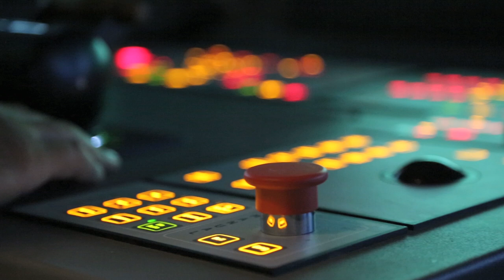ABB Azipod "saves $1.7m annually" per vessel, study shows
An independent study by marine consultancy Deltamarin revealed that the ABB Azipod electric propulsion system for ferries could save up to $1.7 million in annual fuel costs per vessel, strengthening Azipod's market-leading position in sustainable marine technologies.